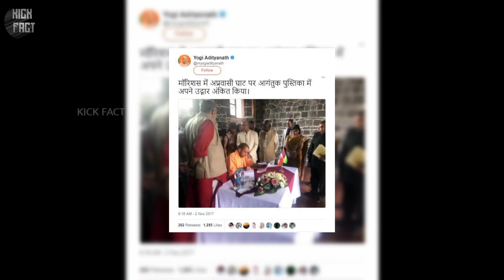बड़ी हस्तियों ने किया तिरंगे का अपमान | तिरंगे को उल्टा फहराया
बड़ी हस्तियों ने किया तिरंगे का अपमान |  तिरंगे को उल्टा फहराया upside down indian flag

🌀 दोस्तों इस वीडियो में आप देखेंगे कि कुछ बड़ी हस्तियों ने तिरंगे को उल्टा फहरा कर तिरंगे का अपमान करने का काम किया है

1) akshy Kumar upside down Indian flag
अक्षय कुमार ने तिरंगे को उल्टा फहराया

2) Manish Sisodia upside down Indian flag
मनीष सिसोदिया ने तिरंगे को उल्टा फहराया

3) Narendra Modi upside down Indian flag
नरेंद्र मोदी के सामने हुआ तिरंगे का अपमान

4) Yogi Adityanath upside down Indian flag
योगी आदित्यनाथ के सामने उल्टा पड़ा तिरंगा

देखिए लकड़ी कैसे बनता है 👉

मेरे इस वीडियो को बनाने का मकसद सिर्फ लोगों को जागरूक करना है ना कि तिरंगे का अपमान करना